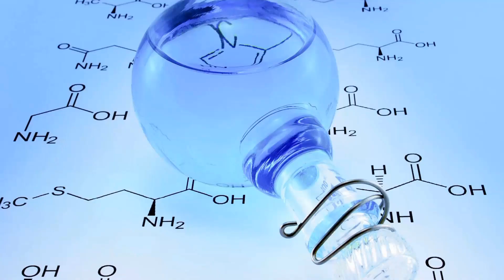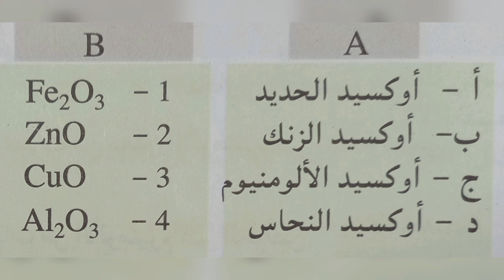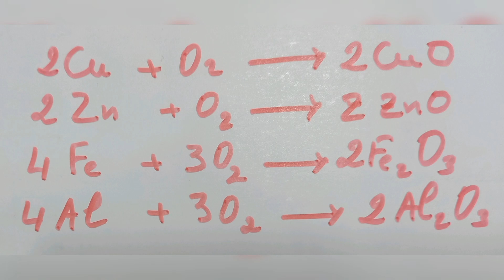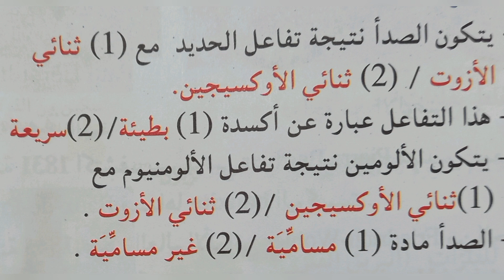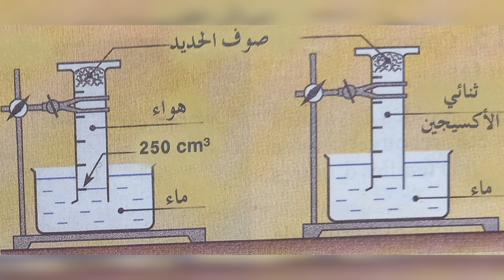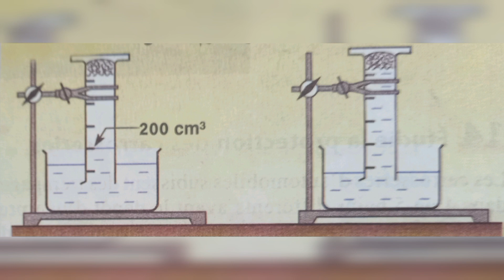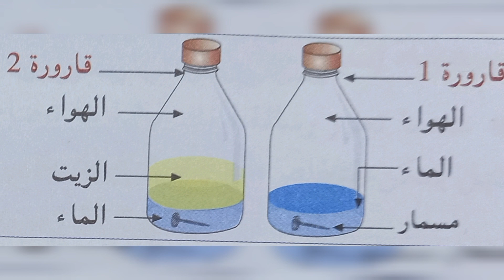تمارين أكسدة الحديد والالومنيوم (السنة الثالثة اعدادي )